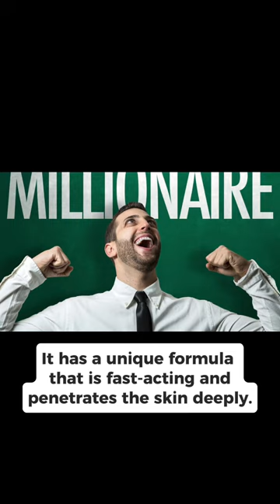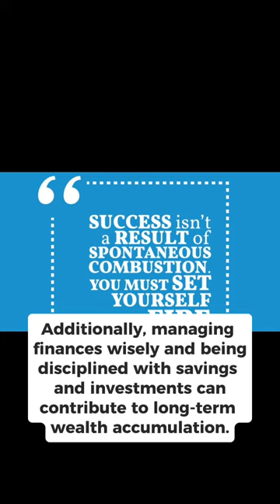How you can be I billionaire 💵💵💵💵💵💵🤑💰💸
This video is going to tell how you can be a billionaire